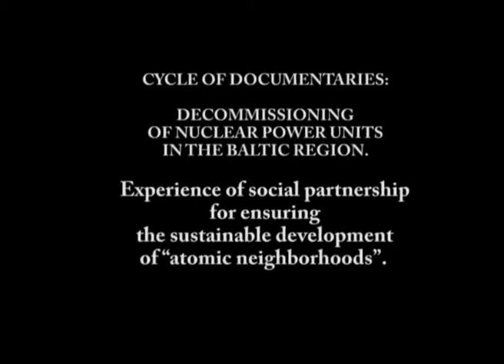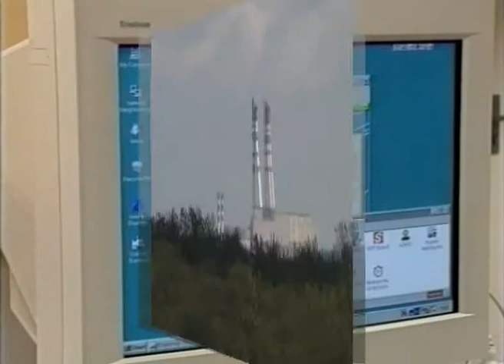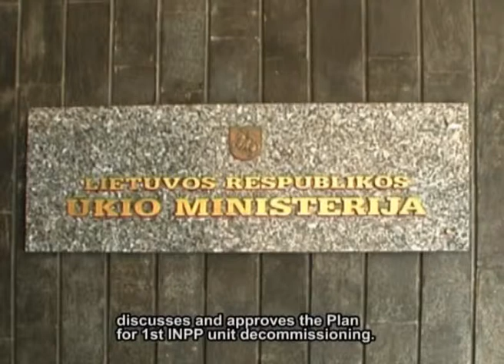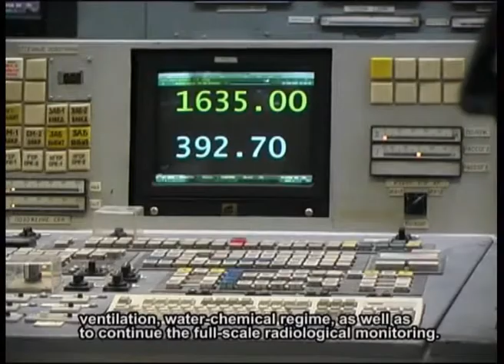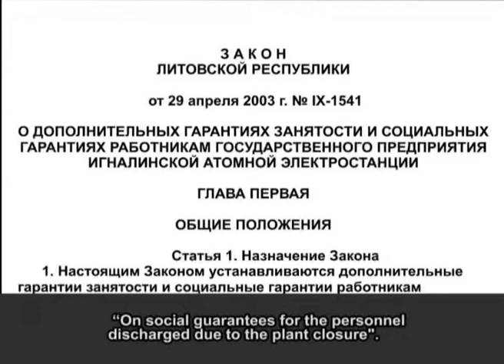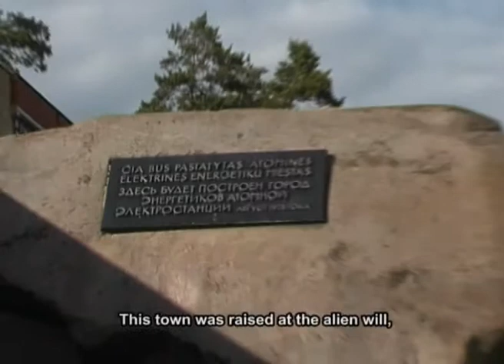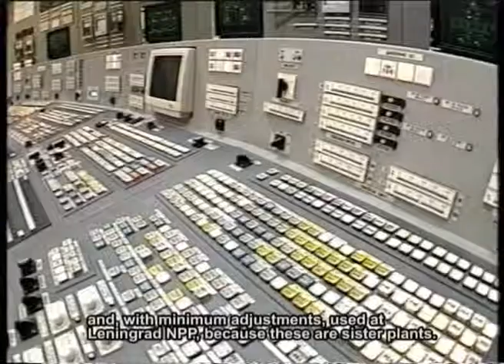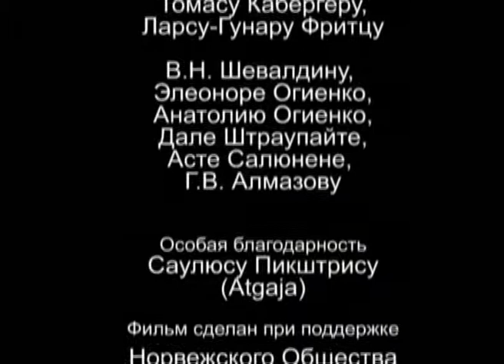When the Times Comes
Nuclear Power Plant (NPP) reactor decommissioning becomes an increasingly pressing problem of the world as more than 400 reactors approach their design lifetime limit 30-40 years of operation. The film tells about NPP decommissioning in Sweden, Germany and Lithuania; about problems, which municipal authorities and communities have to face in the towns with economy oriented on nuclear technologies.
In more detail the film shows the life of Lithuanian nuclear town Visaginas, next to which Ignalina NPP having 2 RBMK-1500 (Chernobyl type) reactors is prepared for decommissioning in 2009.